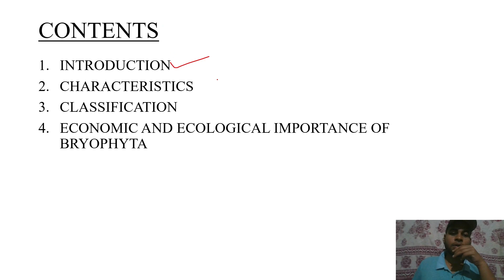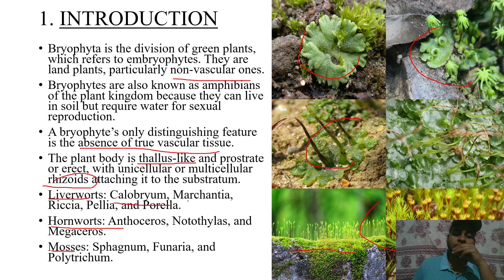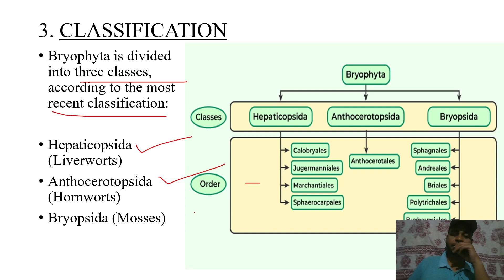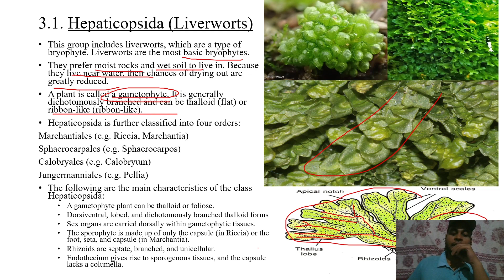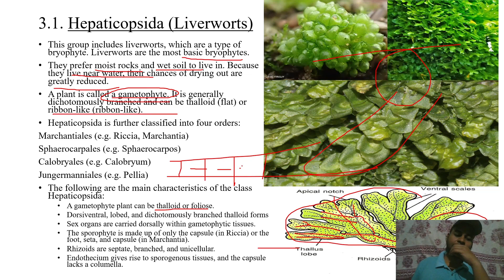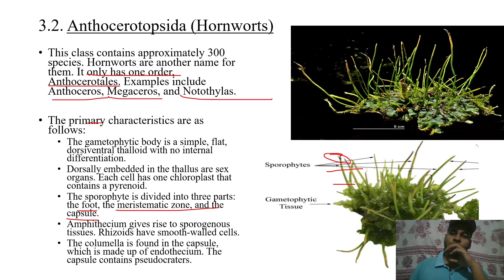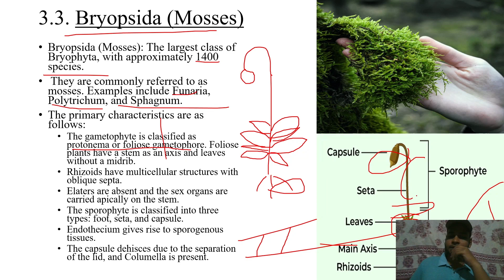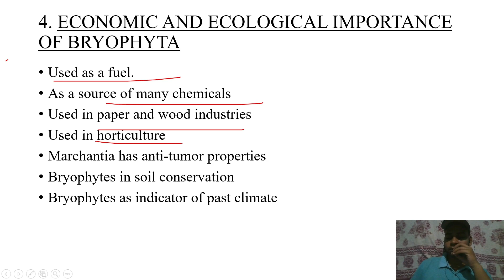Bryophyta | Class 11 Biology | +2 First Year Biology | Class 11 Botany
In this class we will discuss the Bryophyta chapter of Odisha CHSE +2 First year botany
This is the first lecture of the chapter.